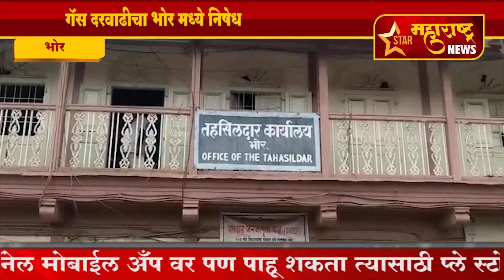भोर -गॅस दरवाढीचा भोर मध्ये निषेध